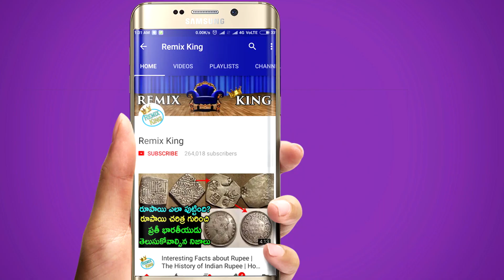రష్యా గురించి మీకు తెలియని నిజాలు I Unknown Facts about Russia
రష్యా గురించి మీకు తెలియని నిజాలు I Unknown Facts about Russia I Interesting Facts